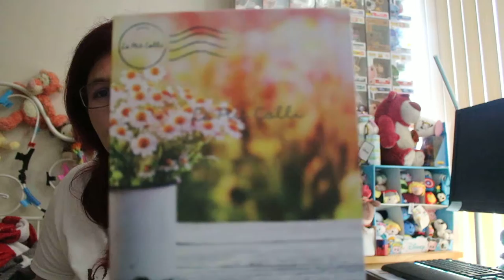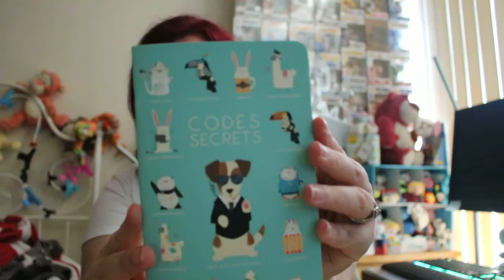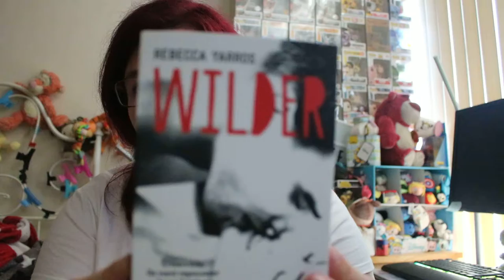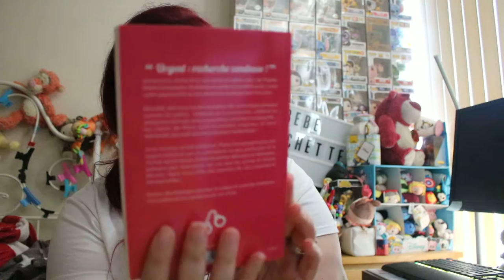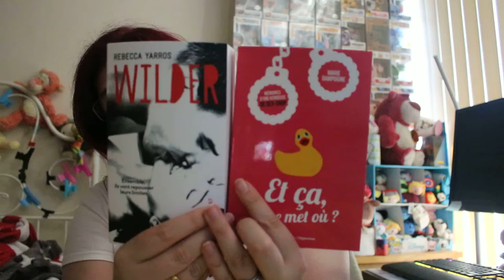la box du ptite colli du mois de juin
ouverture de la box de livre du mois de juin